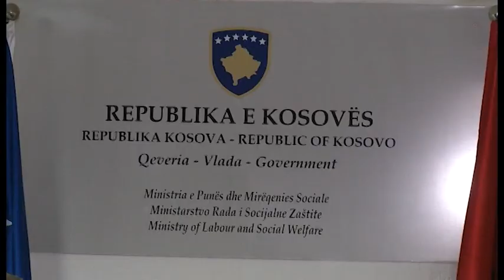Siguria në punë, firmoset marrëveshje mes Shqipërisë e Kosovës